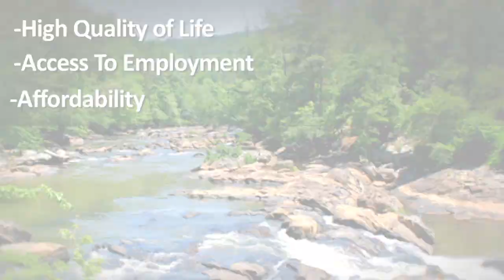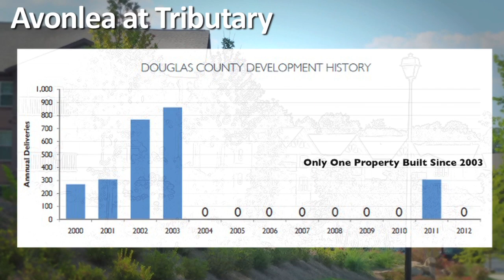Villas at West Ridge Video Overview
Here is a link to our page for Villas at West Ridge, where you can download the offering materials: